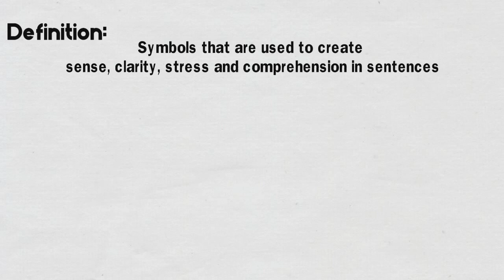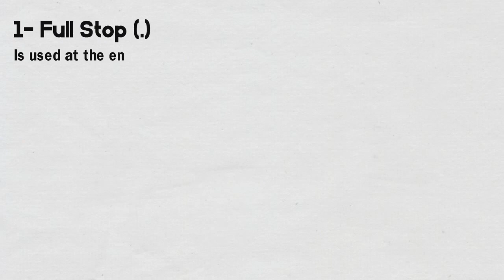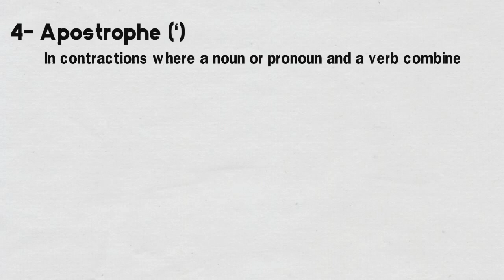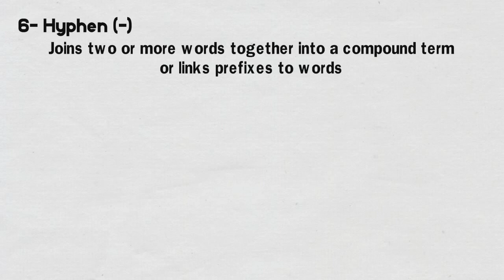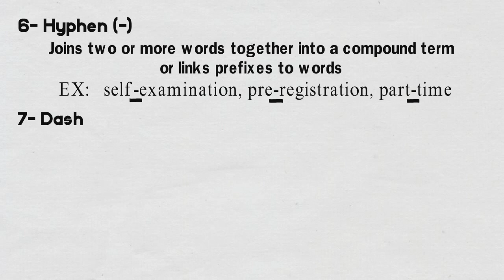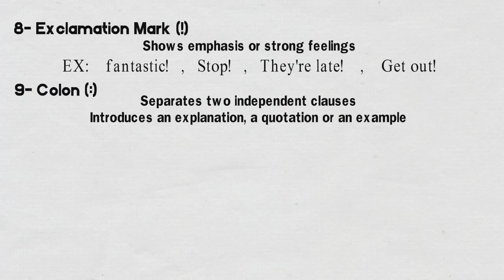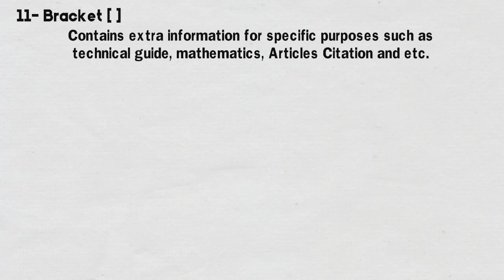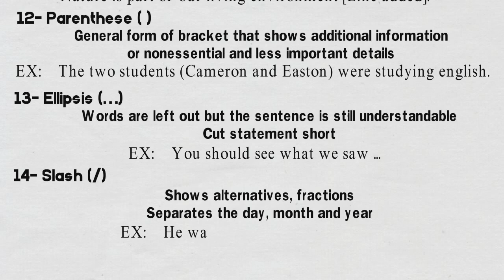Punctuation Marks | Guide to English Grammar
Full Stop, Question Mark, Quotation Mark (Speech Mark), Apostrophe, Comma, Hyphen, En dash, Em dash, Exclamation Mark, Colon, Semicolon, Parentheses, Brackets, Ellipsis and Slash